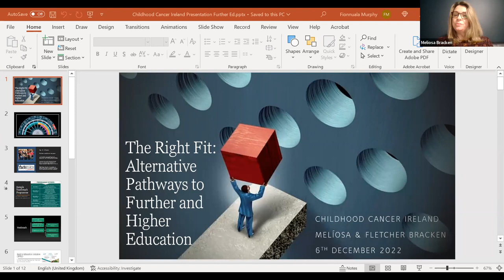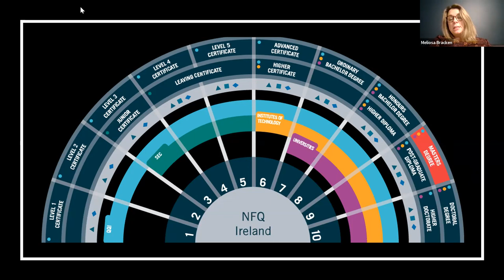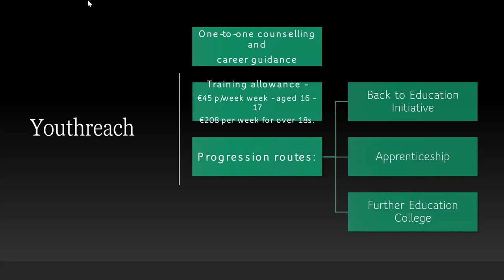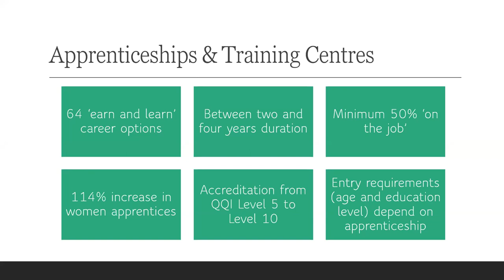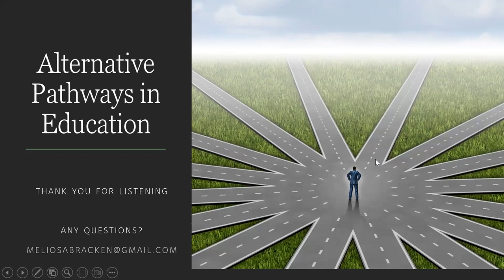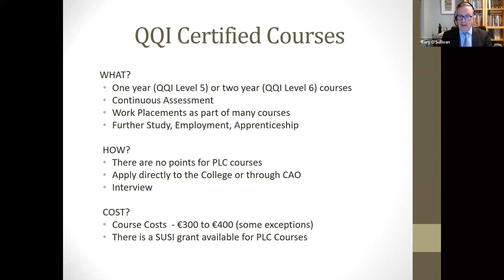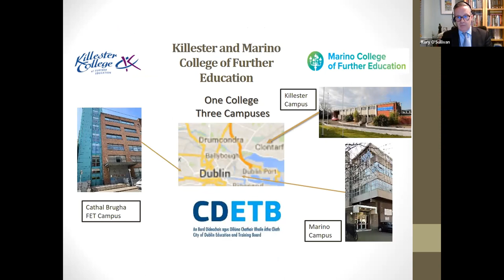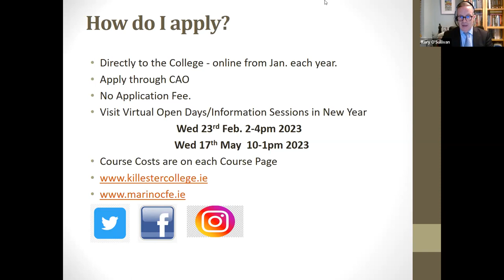The Right Fit: Alternative Pathways to Further and Higher Education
On this webinar we will explore the different educational routes available to childhood cancer survivors, providing a variety of options for young people to consider as they start to think about their lives beyond secondary school.

We know that our childhood cancer survivors live with long-term and late effects that can make traditional educational options difficult. They may have missed, or continue to miss, long periods of school. They may live with ongoing fatigue and other physical, emotional or cognitive issues.

At this time of year we hear a lot of talk about college choices and CAO forms but there are a huge number of options available to young people who may feel the university route is not the right one for them.

Our panel:
Melíosa Bracken, Community Education Facilitator with City of Dublin ETB (CDETB) and parent of a childhood cancer survivor, who will guide us through these options.

Rory O'Sullivan, Principal of Killester and Marino College of Further Education

We'll also be joined by Melíosa's daughter Fletcher, now in their early 20s, who will share their experiences of finding the right fit.
This webinar is open to all but may be of particular interest to parents, young people in senior cycle and educators.